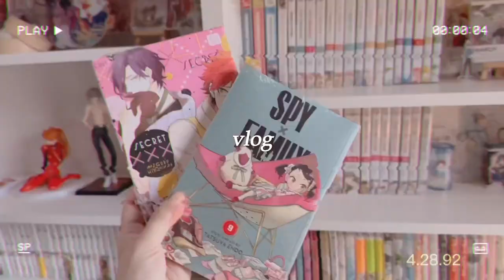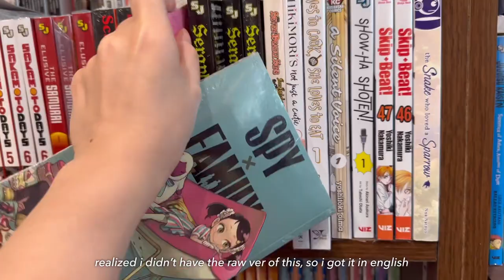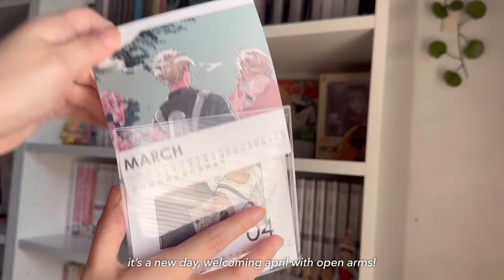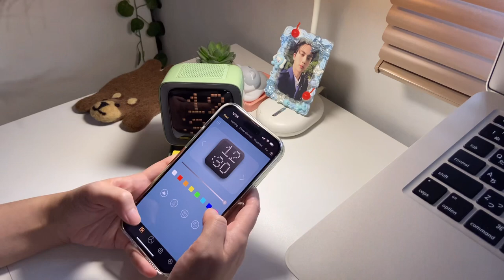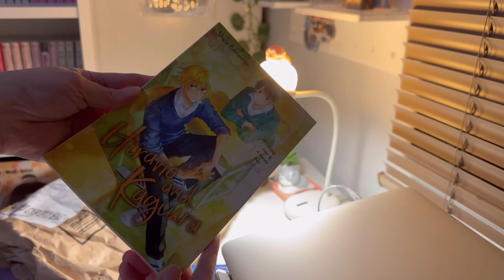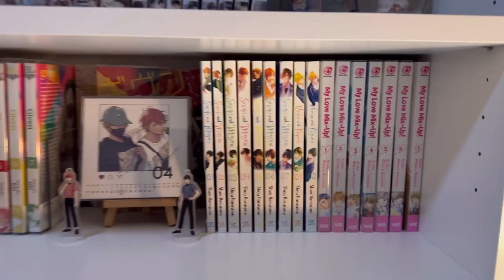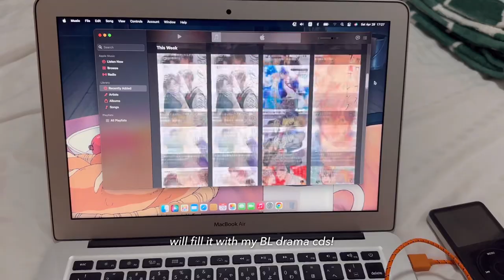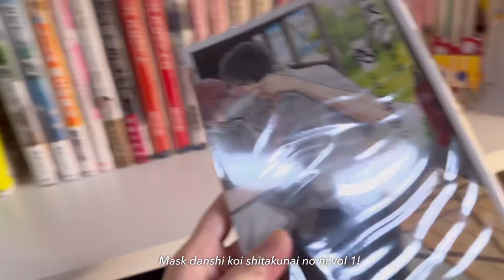birthday vlog, manga haul, divoom speaker, ipod classic set up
~ 🍵 read me ૮ ˶ᵔ ᵕ ᵔ˶ ა ~‎♡‧₊˚

weekly vlog :
03/25/2023~ 04/29/2023
Hi lovelies! it's been a month since my last vlog, but april is a special month for me because.. it's my birthmonth! so this will be a combination of manga hauls, unboxings, and my actual birthday vlog! I had fun this month, and i hope i will have as much as this coming may! i hope you enjoy this vlog as much as i enjoyed editing it~(´ε｀ )♡

timestamps :
00:00 - 00:33 intro
00:34 - 01:30 dohtonbori lunch date
01:31 - 02:02 manga shopping
02:03 - 02:10 manga shelf
02:18 - 02:50 start of april vlog, lunch date
02:52 - 03:19 royal kludge rk61 unboxing
03:20 - 04:49 divoom speaker unboxing and mini desk tour
04:50 - 06:37 amazon manga haul and shelf organizing
06:54 - 10:06 birthday celebration
10:07 - 10:45 ipod classic set up and chill day

name: Mica/Mika
age: 30 something
occupation : Japanese marketing

💻 editing faqs
editing softwares: vllo premium, procreate, picsart
gadgets used: iphone 11,  iphone 14 pro max, ipad pro 11”, macbook air

🛒 m a n g a s h o p s
-shops I have bought from
amazon jp for raws
amazon US for english

🎧 music credits